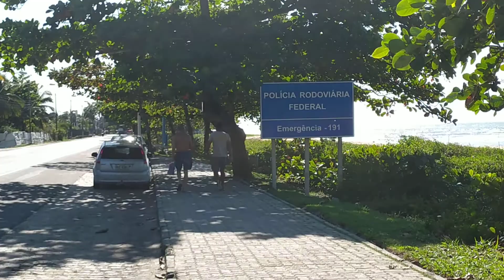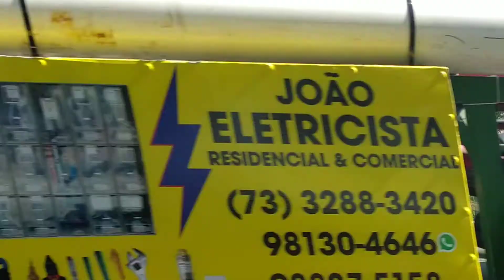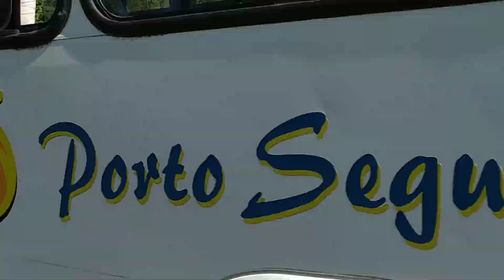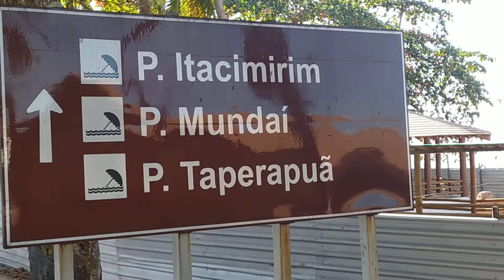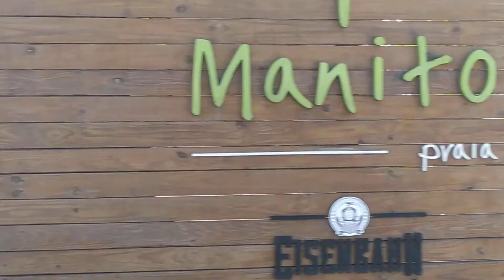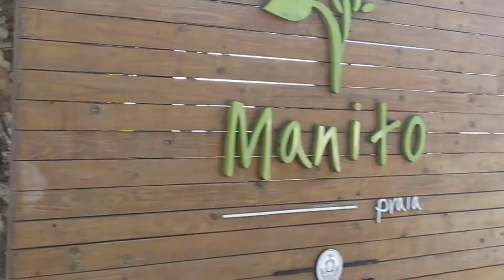Orla Norte de Porto Seguro parte lll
A Orla Norte de Porto Seguro-BA é charmosa,  com seus lindos Hotéis, restaurantes de gastronomia requintada, Residenciais lindos, luxuosas Barracas de Praia e praias de tirar o folego, é um passeio inesquecível, se você não conhece, venha conhecer!